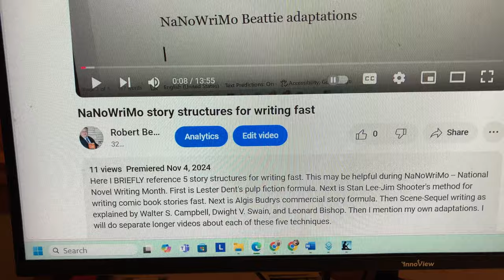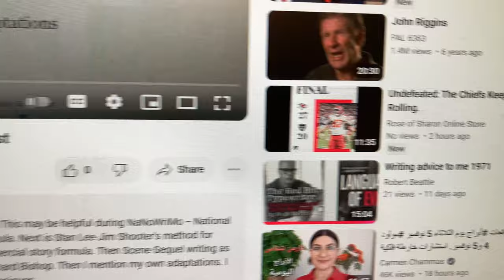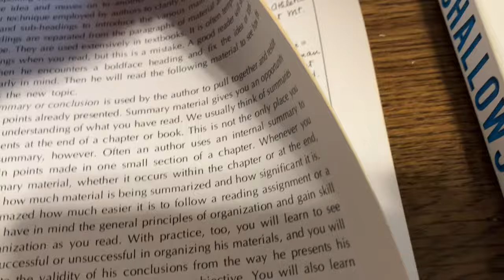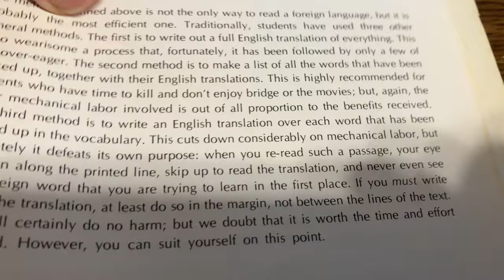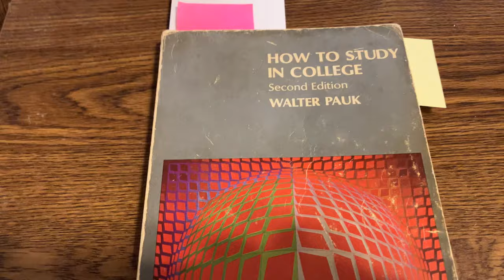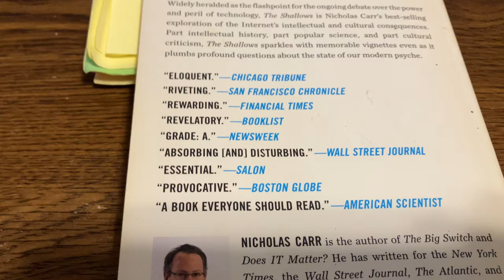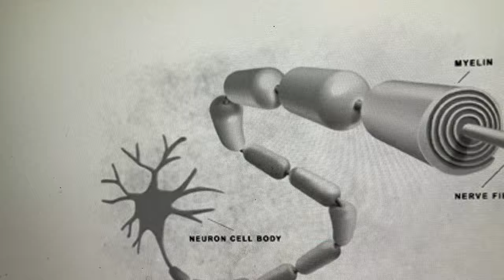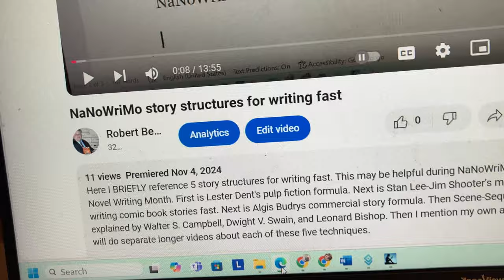Read YouTube video material it is better for your brain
Read YouTube video material -- this description, for example -- because it's better for your brain. Here discuss material from three books [1] Daniel Coyle's reporting on myelin in your brain, [2] Nicholas Carr's material on reading, including internet reading, and [3] how Dr. Walter Pauk taught reading in 1974. I learned from all three, 1974 to present. Dr. Pauk's book was the textbook for a college course I took, PD 160, Personal Development 160, which was basic study skills, including how to improve your reading skills. I'm asking you to read YouTube descriptions because it's better for you; it's better for your brain. I don't fully explain because that takes some time, but if you want to know more the sources are here.